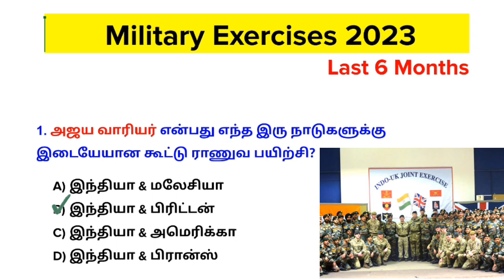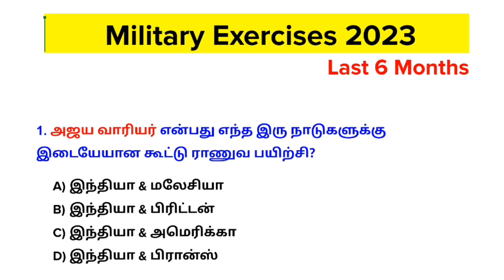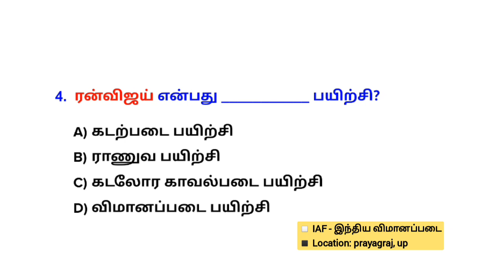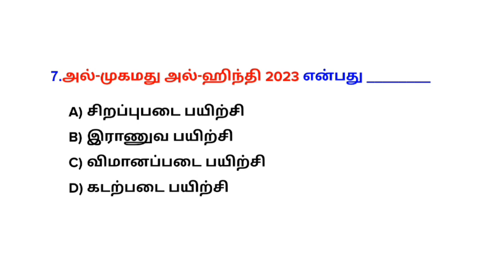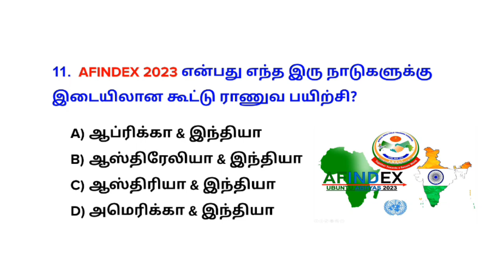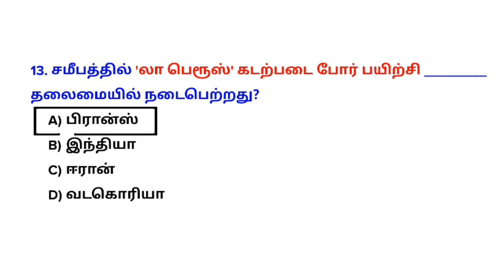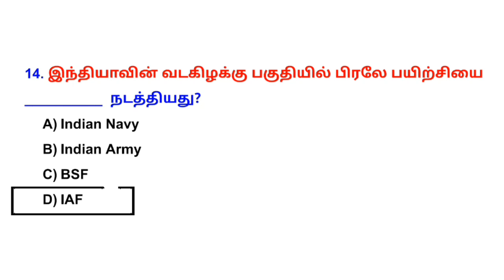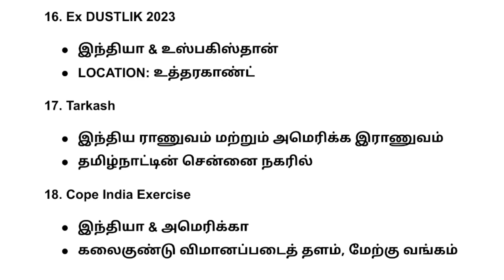Military Exercise 2023 | Jan - June 2023 | Last 6 months CA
August மாதம் தொடங்கப்படவுள்ள test batch விவரங்கள்.

1. Tnpsc Group2& Group4 GK test batch : July 13
🎯 Fees - ₹500

2.  Tnpsc Science Batch - Last date: July 23
🎯Fees : ₹200

3. Tnpsc Science Batch - Last date: July 25
🎯Fees : ₹200

💰Google pay/ Phonepe no: 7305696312
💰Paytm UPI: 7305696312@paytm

🎯payment details.
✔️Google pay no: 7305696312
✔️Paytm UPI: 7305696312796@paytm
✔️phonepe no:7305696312